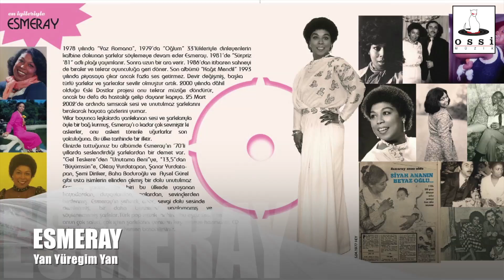Esmeray - Yan Yüreğim Yan